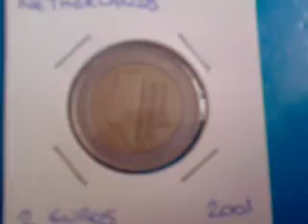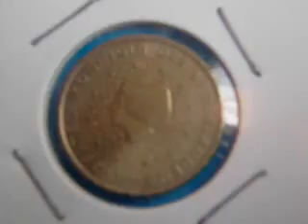Netherlands Coins (euros)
These Dutch Euros I found in my change when I went to Greece in 2009. Some of them were also given to me by my parents.